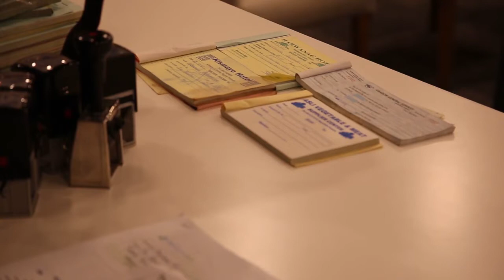DEGDEG:Nisa oo qirtay Awooda Al-shabaab Ee Dekada Muqdisho & Mas'uuliyiin la dilay,Qoorqoor Bilaabay